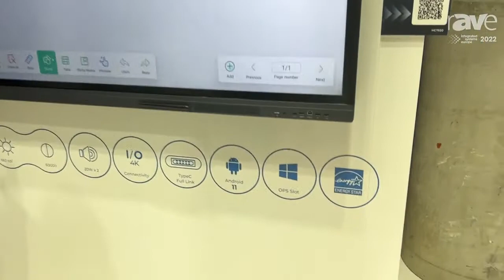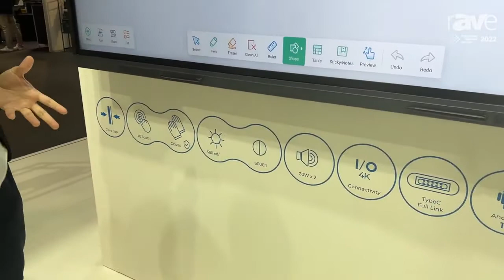ISE 2022 HELGI Features C Series of Interactive Flat Panel Series